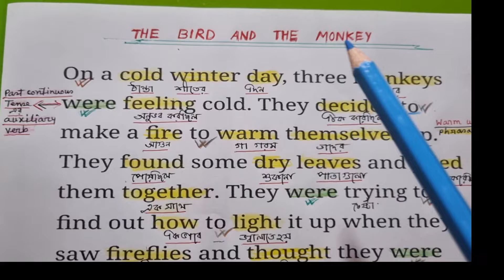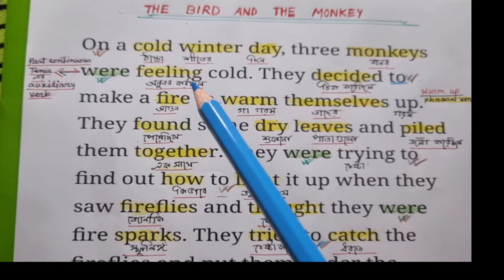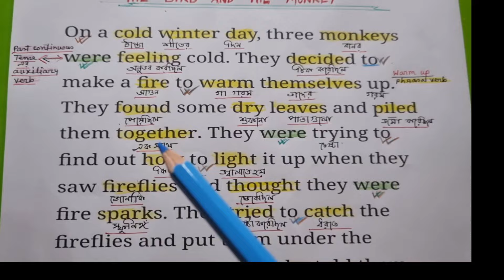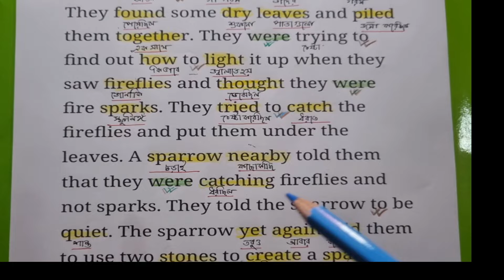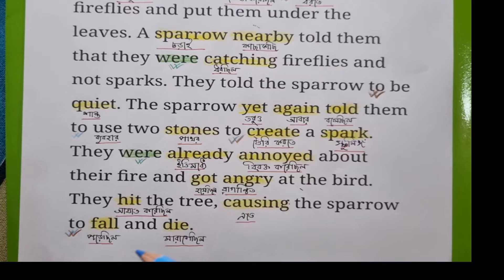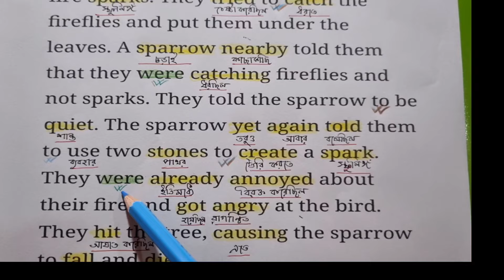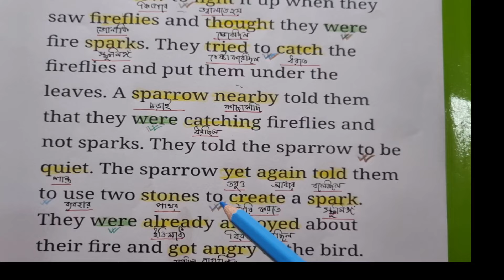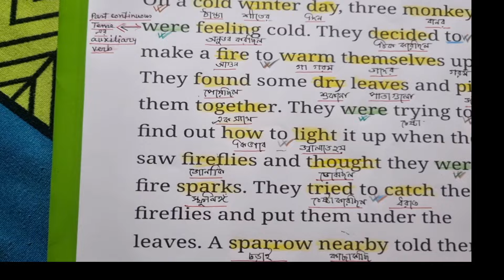ইংরেজি গল্প "The Bird and The Monkey" বাংলায়/ইংরেজি শিখতে ছোট গল্প/Easy English Studies3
গল্পের মাধ্যমে খুব সহজেই ইংলিশ শেখার পদ্ধতি
ইংরাজী গল্প পড়া ও শোনা
বাংলা থেকে ইংরাজী শেখা নতুনদের জন্য
বাংলা থেকে ইংলিশে অনুবাদ
ইংরেজী গল্পের বাংলা
কীভাবে শুরুতেই ইংরেজী শেখা যায়
ইংলিশ থেকে বাংলায় ট্রান্সলেশন
বাংলা থেকে ইংলিশ ট্রান্সলেশন
English story reading with bengali meaning
How can I learn real english fast easily in 30 days
English conversation